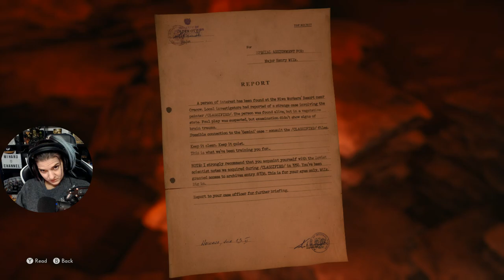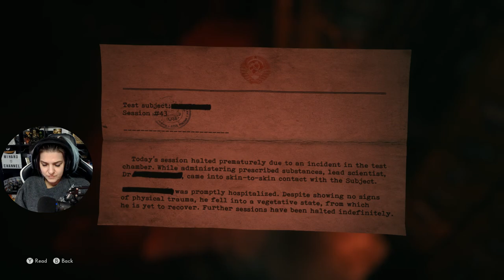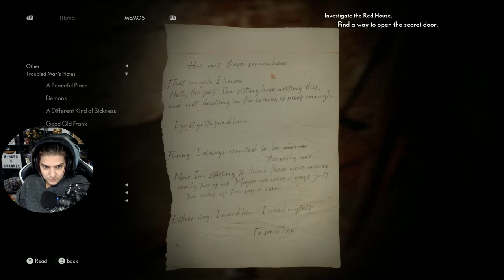😲 IGAZI SZÖRNYETEG 👹 # Part7 | Medium (PC)